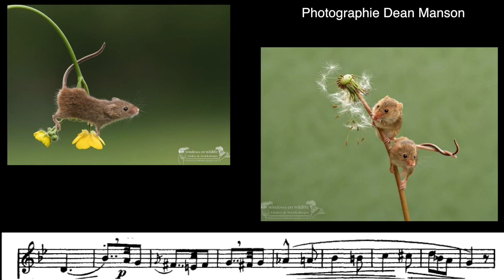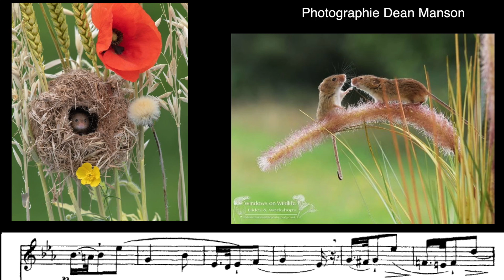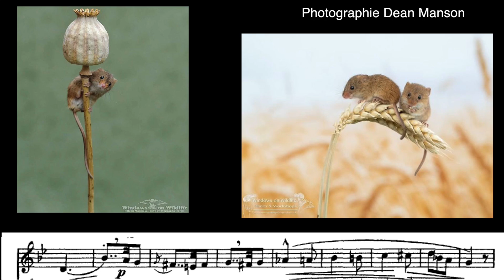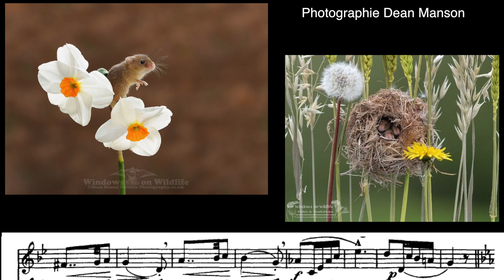Concone op9 n°39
Marjorie Vocalise chante Concone op9 n°39

Les illustrations sont dans le but de faire connaitre les artistes et leurs peintures et rendre hommage à leur travail.

Giuseppe Concone (1801 Turin - 1861 Turin) était un professeur de chant italien . Il est largement connu pour ses exercices vocaux - solfeggi et vocalizzi